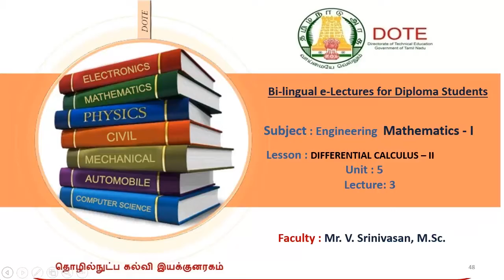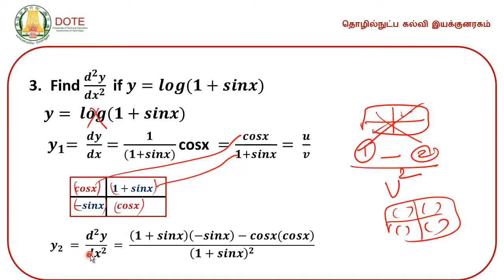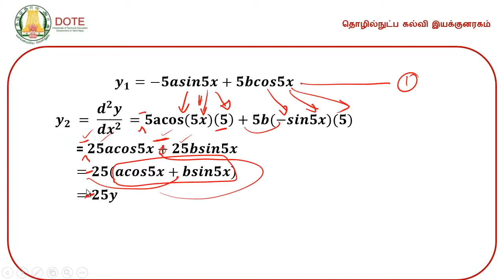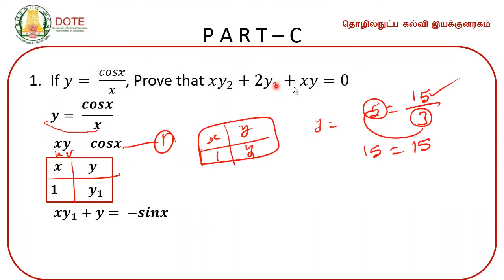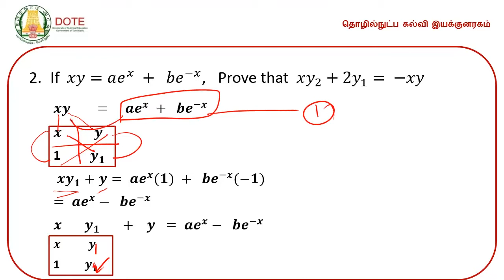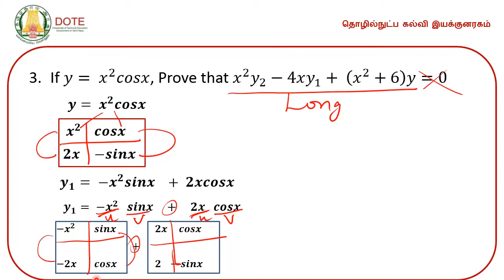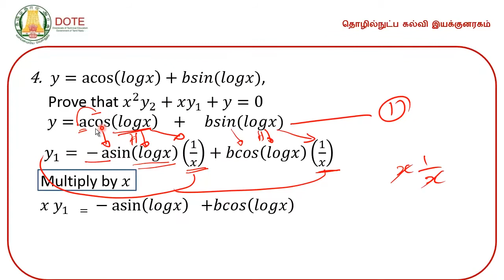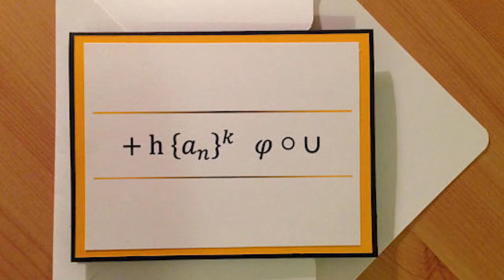Differential Calculus Part 3